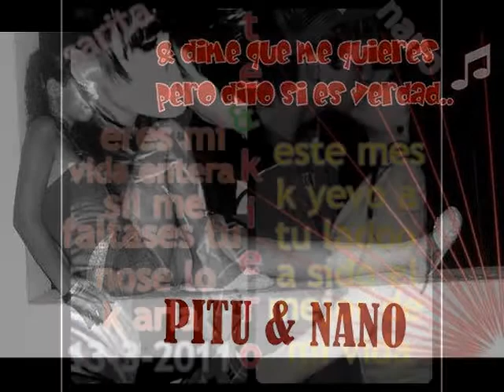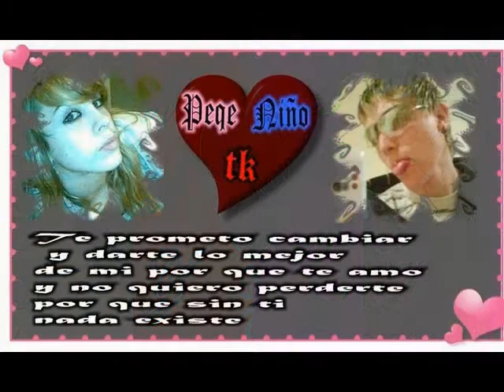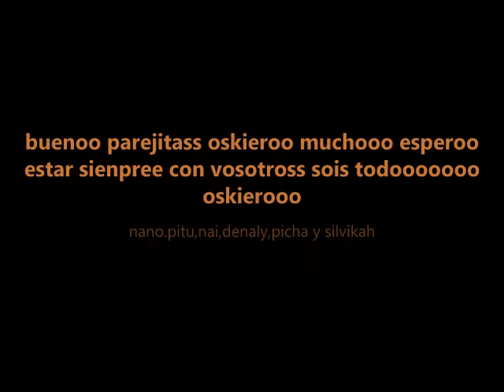el primer amor markeses & las lokas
por k loo valemos jejee